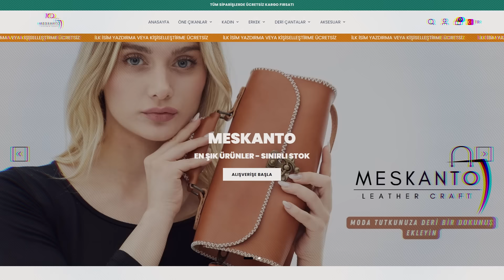Meskanto, Hakiki Deri Kadın Çantalarda Zarafet ve Kalite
Hoş geldiniz Meskanto.com'a, gerçek deri ile özgünlüğü bir araya getiren bir markadır! Benzersiz tasarımlarımız ve kaliteli ürünlerimizle tarzınızı keşfedin. Her Meskanto çantası, özel seçilmiş malzemeler ve el işçiliği ile üretilmiş olup, uzun ömürlü kullanım vaat eder.

Sitemizdeki geniş ürün yelpazesi, her tarza uygun çeşitli tasarımları içerir. Sade ve zarif ya da göz alıcı ve renkli - Meskanto'da sizin için ideal çantayı bulacaksınız.

Aşağıdaki Web adresimizden, kaliteli hakiki deri ve el yapımı ürünlerimizi mutlaka incelemelisiniz.
Kadın çantası modellerimizi, erkeklere özel ürünlerimizi ve bir çok deri ürünümüzü el işçiliği ile özenle işliyor ve sizlere sunuyoruz. Kaliteli deri çantalarımızı incelemek için aşağıdaki Web sitemizi ziyaret etmeyi unutmayın

Meskanto ile stilinizi tamamlayın, güzellik ve kaliteye adım atın! Her Meskanto çantası, tarzınızı yansıtmanın mükemmel bir yolu. Teşekkür ederiz, keyifli alışverişler! 🛍️